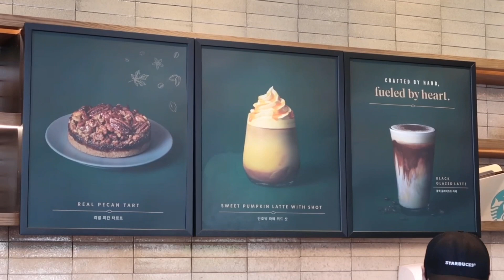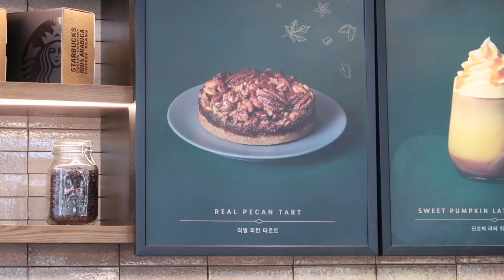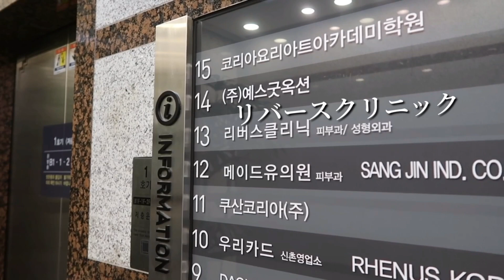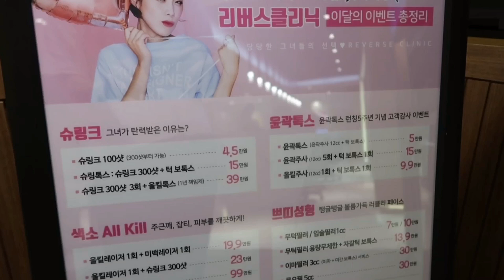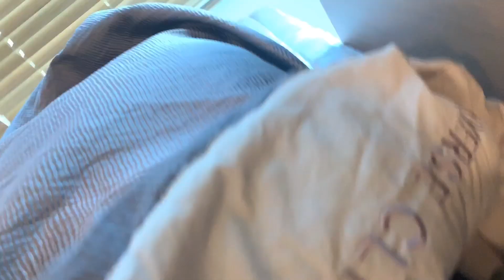美容VLOG:シミ取りレーザー/韓国スタバ秋の新作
★お店情報★
リバースクリニック
日本語通訳不在、韓国語可能者または通訳同伴のみ施術可能

콘텐츠 의뢰문의 여기로 부탁합니다.